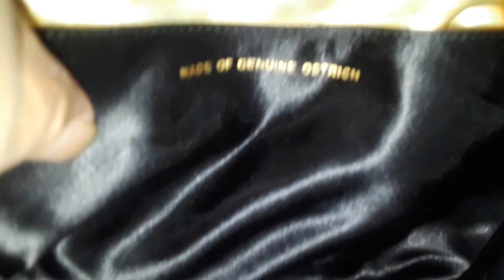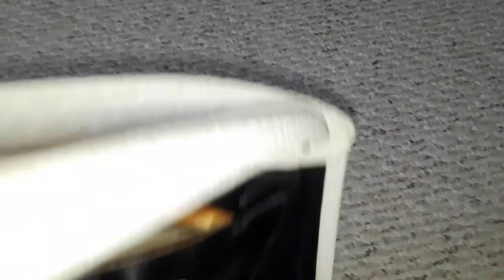Vintage Koret Handbags